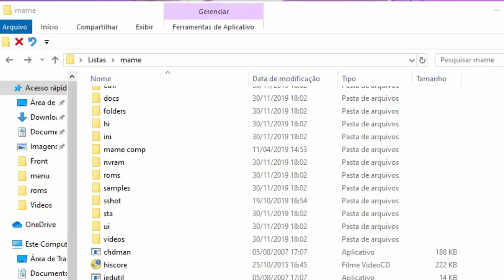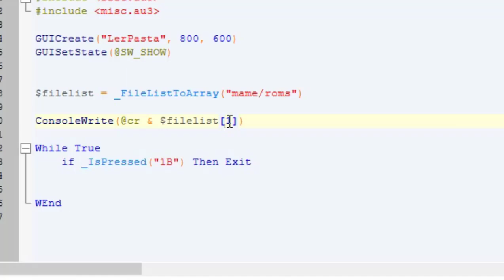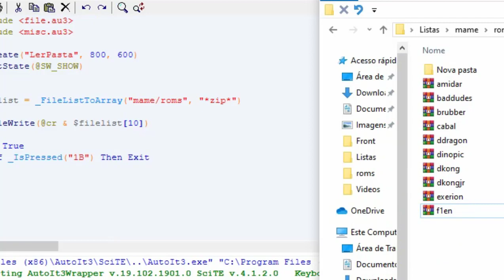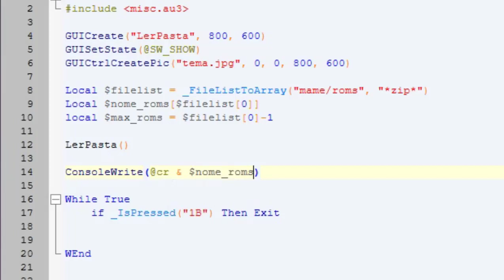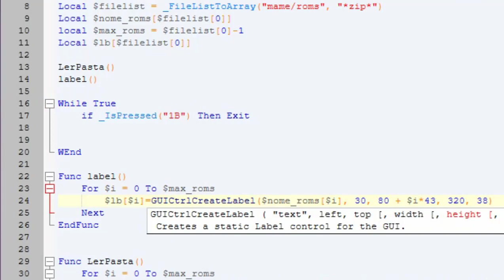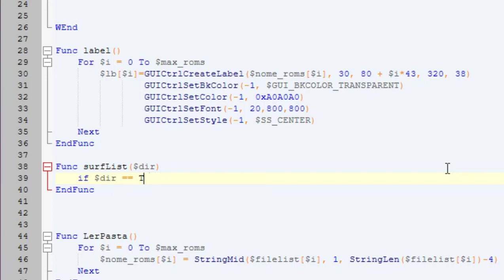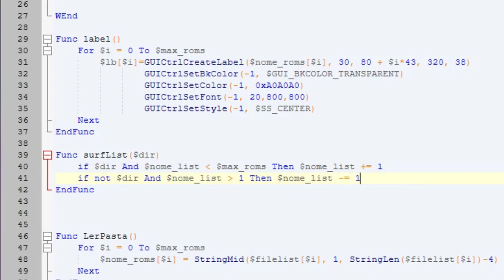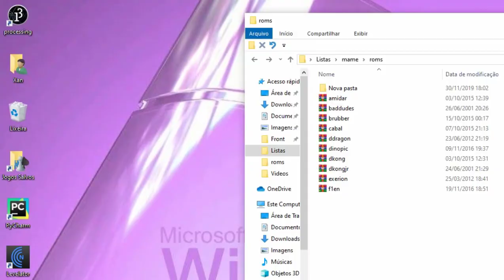Autoit Criando lista de Diretórios